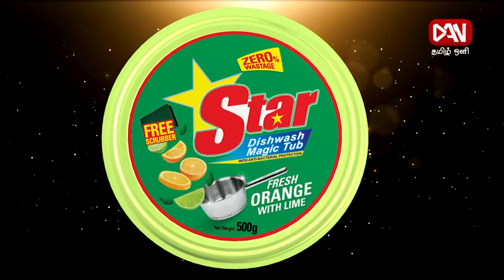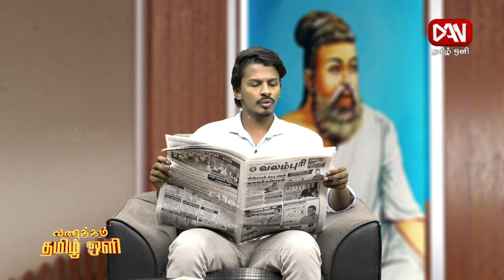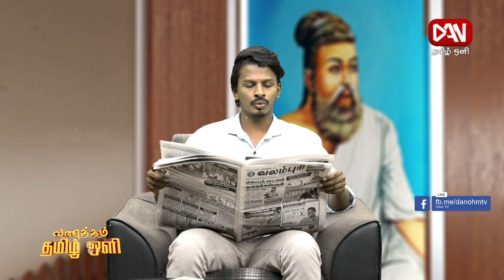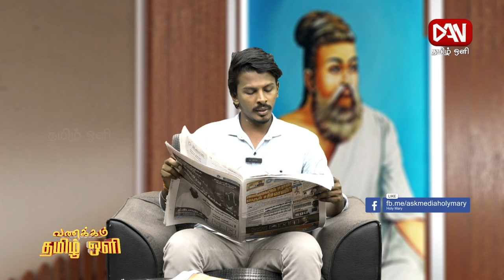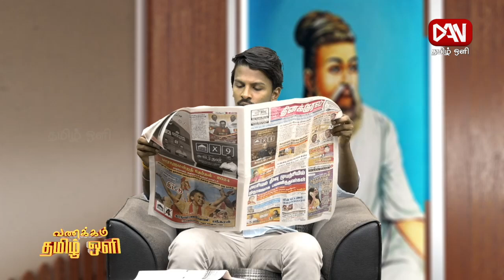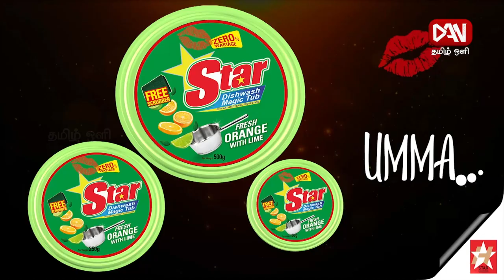இன்றைய பத்திரிகைகளின் செய்திகளின் தொகுப்பு| 10.11.2024